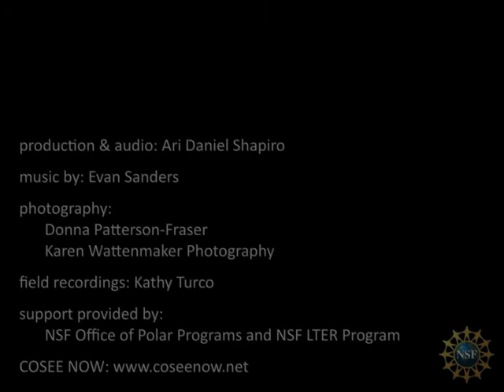Antarctica Melting - Act 3: An Adelie exit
Thirty-five years ago, Antarctica was filled with the roar of thousands and thousands of Adelie penguins, but today all that can be heard are the sounds of the surf and wind. Dr. Bill Fraser, who has watched over and studied the Adelie penguins in Antarctica for decades, views their decline as a personal loss. Listen and watch as Bill explains the plight of these flightless birds. In the wake of major warming and the loss of sea ice, what will happen to Adelie and will something else take their place?

Originally produced by COSEE Networked Ocean World in 2010.